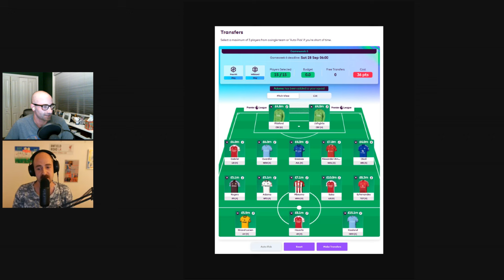Friday My Life - In for a Penny, In for a Pound [Patreon Preview]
First fiveish minutes of the latest Patreon episode.